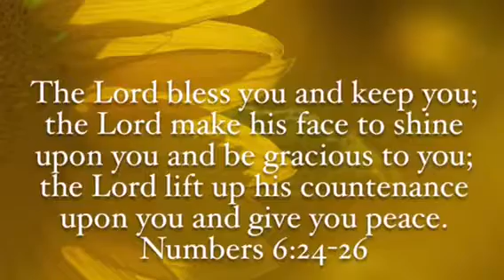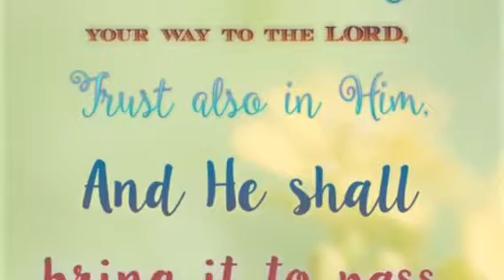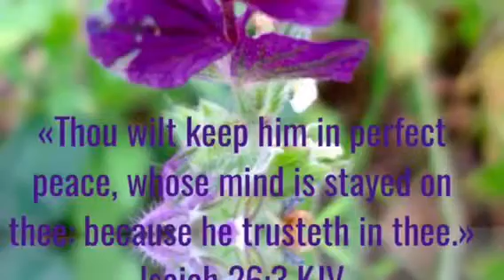The Blessing (original arrangement) by Alabaster Grace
Scripture Reference:
“The LORD bless you and keep you; The LORD make His face shine on you and be gracious to you; The LORD lift up His face on you and give you peace.” ( Numbers 6:24-26)

We pray the Lord's blessing be upon you.